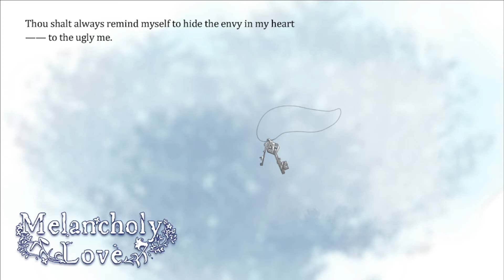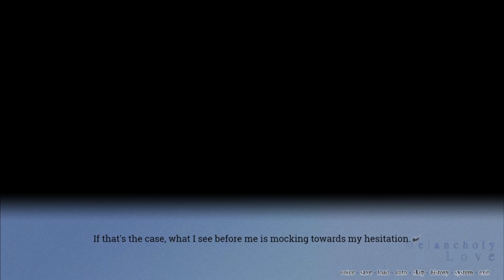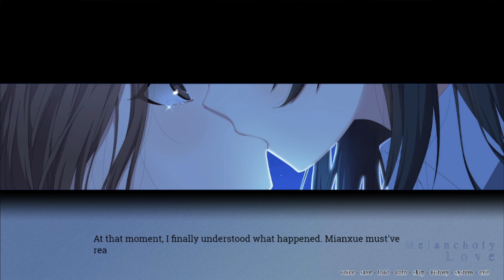Melancholy Love Ep 13 (Qianxun) Bad Romance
(Simplified Chinese Audio)
Qianxun finished a pointless meeting and return to the classroom. She Walks in on Mianxue and Qiuling doing there experiment about the noses together.  Qianxun is mad but hides it then ask Mianxue what they are doing. Qianxun then push Mianxue onto her desk holding her waist. Qianxun tells Mianxue she likes her (but Mianxue will not believe her in the way they are at the moment, even if its true). Qianxun tries to get Mianxue up from the desk but she uses to much force and Mianxue slips and they end up in a very surprising position.